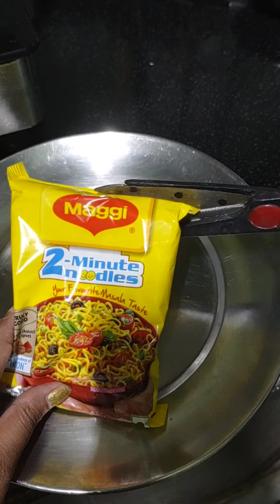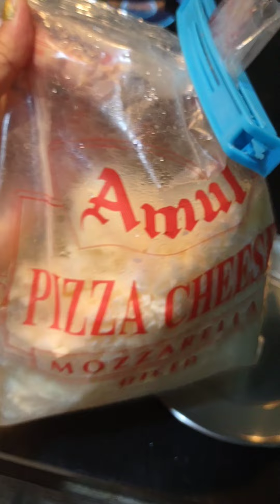My first vlog, Tasty Maggie recipe, Evening time snacks favourite for children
Quick and easy tips to make delicious Maggie